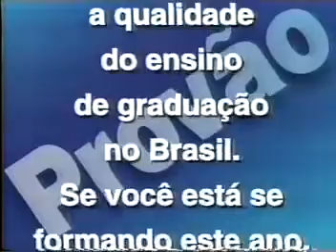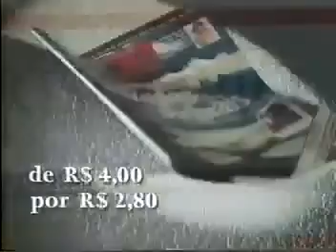Intervalo Jornal da Globo - Belo Horizonte/MG (05/06/1998) [2]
Créditos: tvpec

2º intervalo do Jornal da Globo, em 5 de junho de 1998.
Exibido pela TV Globo Minas, emissora própria da Rede Globo.

Conteúdo:
- Novo Citroën Xsara (com Cláudia Schiffer)
- Provão (Ministério da Educação)
- Globo Serviço: Não Solte Balões
- Revista Época (Editora Globo)